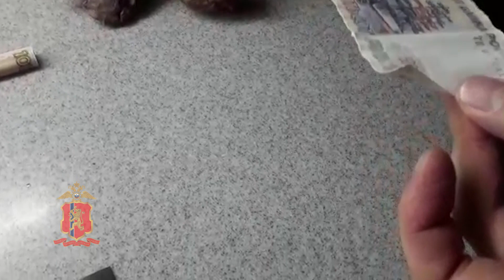Силовики штурмом взяли порностудию в Красноярске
Видео с сайта УМВД по Красноярскому краю